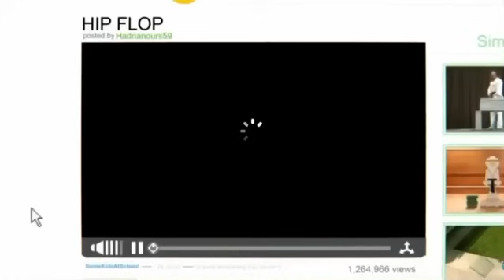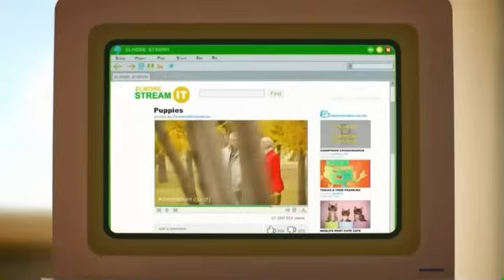Gumball clips that made me audibly laugh